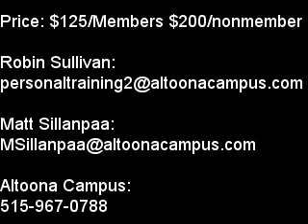What Is CHAOS?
New Program for January of 2012! CHAOS is the Altoona Campus' 6-week full body conditioning class. With a great blend of strength, power, cardio and core stability, this class is a great way to start your New Year's Resonlution.